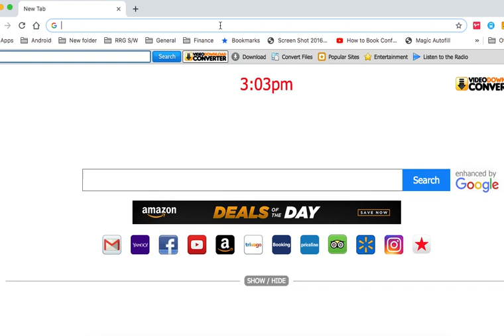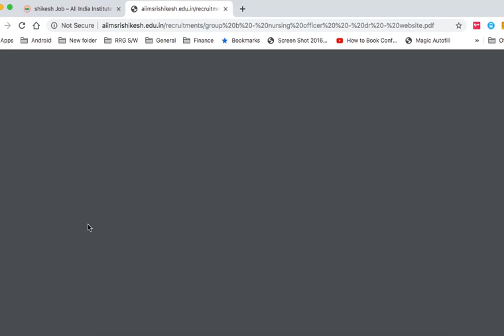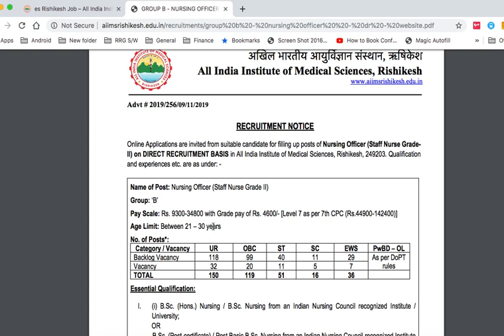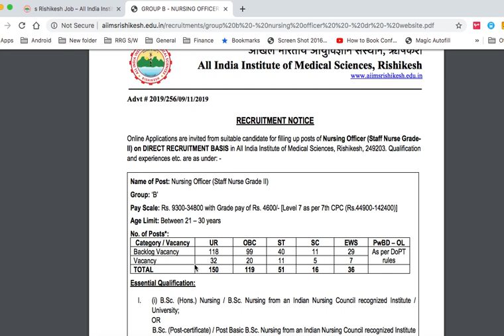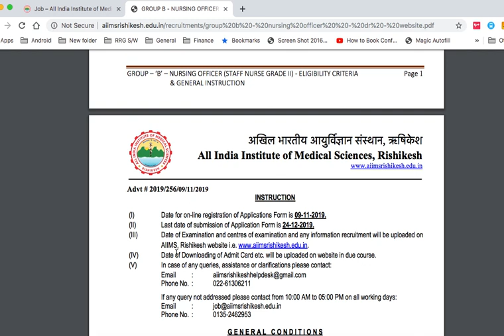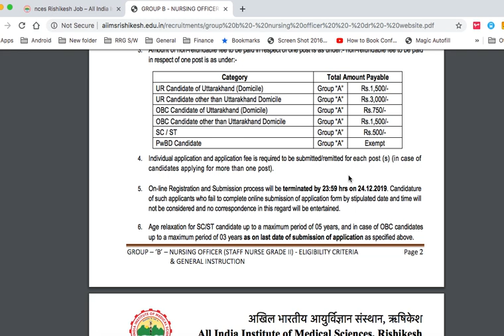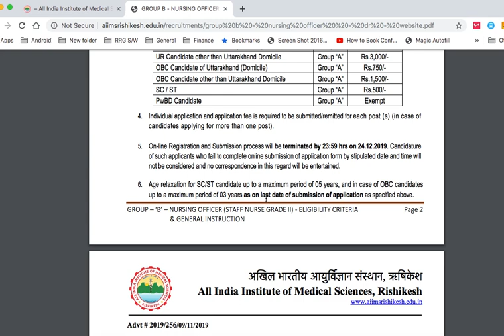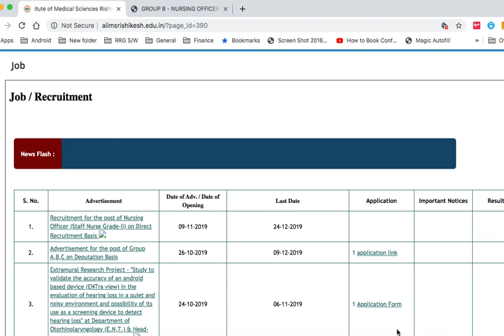AIIMS Rishikesh Permanent Nursing Officer Vacancy 2019 || Official Notification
#AIIMS_NursingVacancy2019#AIIMS Rishikesh Permanent Staff Nurse Vacancy 2019 || Official Notification , Online form submission date and last date ...

there are all type of medical , nursing and pharmacology videos are available for entrance exams of AIIMS, JIPMER, RUHS , DSSSB, RPSC , ESIC and all type of nursing and medical exams like MD, MS, MSC Nursing and all of pharmacology .